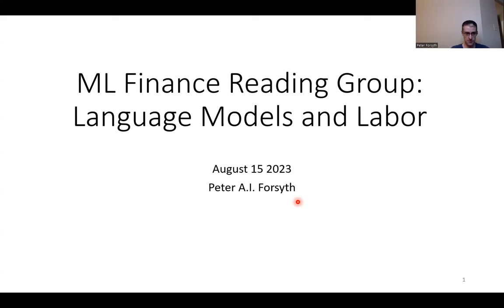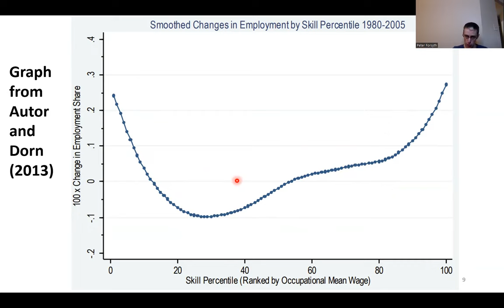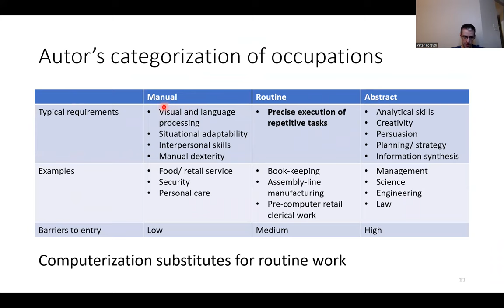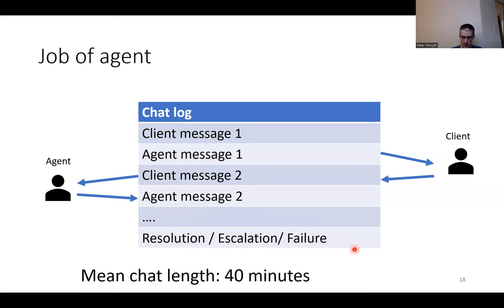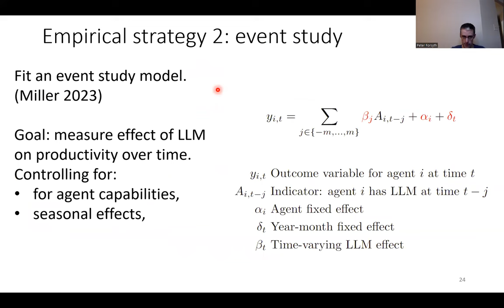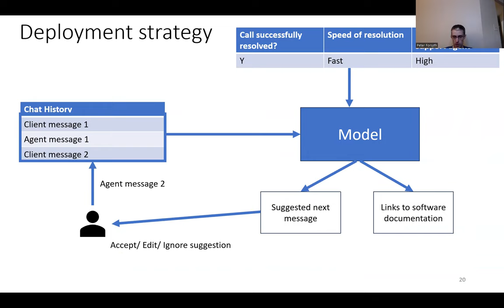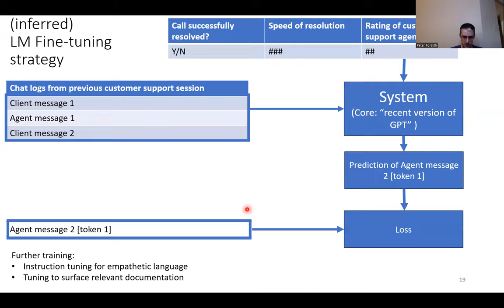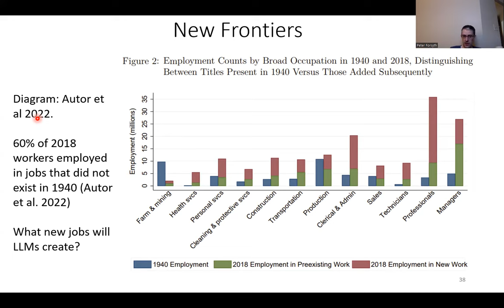Large Language Models and Jobs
How will large language models affect how people work, how productive they are, and what kinds of jobs they have?

These questions have been in the air over the past year, but solid data upon which to base an analysis has been scarce.  In a recent talk at our machine learning and finance reading group, I explored these questions by drawing on two sources: first, MIT economist David Autor's analysis of the labor-market impact of past technological changes;  second, a recent case study of the introduction of a language-mode-based tool in a workplace (Erik Brynjolfsson, Danielle Li, and Lindsey R. Raymond. "Generative AI at work". National Bureau of Economics Research Working Paper). While definitive predictions are impossible at this early stage, I hope my discussion provides some useful insights.  I've re-recorded the talk here.

Chapters:
0:00 Introduction
4:11 Autor's analysis of the PC revolution
16:05 LM tool for customer support agents
40:18 Concluding discussion

Main references:
David Autor. "Polanyi’s paradox and the shape of employment growth". National Bureau of Economic Research, (2014).

Brynjolfsson, Erik, Danielle Li, and Lindsey R. Raymond. "Generative AI at work".  National Bureau of Economic Research,  (2023).

Additional references:
Akari Asai, Sewon Min, Zexuan Zhong, and Danqi Chen. 2023. "Retrieval-based Language Models and Applications". In Proceedings of the 61st Annual Meeting of the Association for Computational Linguistics (Volume 6: Tutorial Abstracts), pages 41–46, Toronto, Canada. Association for Computational Linguistics.

Autor, David H  and David Dorn. “The growth of low-skill service jobs and the polarization of the US labor market”. In: American economic review 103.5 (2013), pp. 1553–1597.

Autor, David H, Frank Levy, and Richard J Murnane. “The skill content of recent technological change: An empirical exploration”. In: The Quarterly journal ofeconomics 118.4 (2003), pp. 1279–1333.

Autor, David H. "Polanyi’s paradox and the shape of employment growth". Tech. rep. National Bureau of Economic Research, 2014

Autor, David H. “Why are there still so many jobs? The history and future of workplace automation”. In: Journal of economic perspectives 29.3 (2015),pp. 3–30.

Autor, David, et al. "New Frontiers: The Origins and Content of New Work, 1940–2018". No. w30389. National Bureau of Economic Research, (2022).

Briggs, Joseph et al.  "The Potentially Large Effects of Artificial Intelligence on Economic Growth." Goldman Sachs (2023).

Brynjolfsson, Erik, Danielle Li, and Lindsey R. Raymond. "Generative AI at work". No. w31161. National Bureau of Economic Research, (2023).

Chui, Michael  et al. “The economic potential of generative AI”. In: McKinsey Reports (2023)

Eloundou, Tyna, et al. "Gpts are gpts: An early look at the labor market impact potential of large language models." arXiv preprint arXiv:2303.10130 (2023).

LeCun, Yann. "A path towards autonomous machine intelligence version 0.9. 2, 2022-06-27." Open Review 62 (2022).

Mialon, Grégoire, et al. "Augmented language models: a survey." arXiv preprint arXiv:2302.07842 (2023).

Miller, Douglas L. "An Introductory Guide to Event Study Models." Journal of Economic Perspectives 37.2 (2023): 203-230.

Neelakantan, Arvind, et al. "Text and code embeddings by contrastive pre-training." arXiv preprint arXiv:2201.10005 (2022).

Nordhaus, William D. "Two centuries of productivity growth in computing." The Journal of Economic History 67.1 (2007): 128-159.

Noy, Shakked, and Whitney Zhang. "Experimental evidence on the productivity effects of generative artificial intelligence." Available at SSRN 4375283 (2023).

Ouyang, Long, et al. "Training language models to follow instructions with human feedback." Advances in Neural Information Processing Systems 35 (2022): 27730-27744.

Peng, Sida, et al. "The impact of ai on developer productivity: Evidence from github copilot." arXiv preprint arXiv:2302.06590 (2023).

Reimers, Nils, and Iryna Gurevych. "The curse of dense low-dimensional information retrieval for large index sizes." arXiv preprint arXiv:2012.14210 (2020).

Schick, Timo, et al. "Toolformer: Language models can teach themselves to use tools." arXiv preprint arXiv:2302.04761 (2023).

Tabarrok, Alex. "William Baumol and the Cost Disease." Research in the History of Economic Thought and Methodology: Including a Symposium on the Work of William Baumol. (2022).